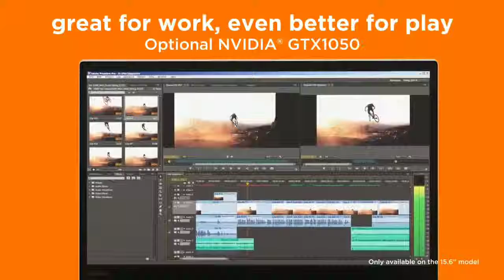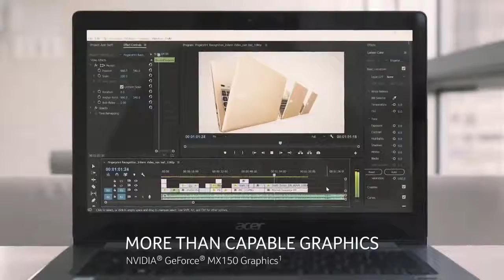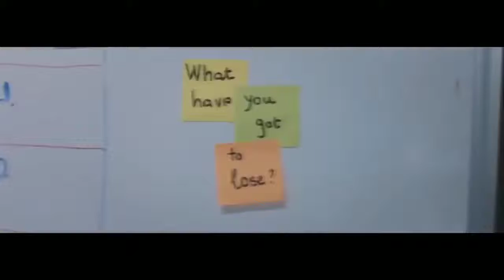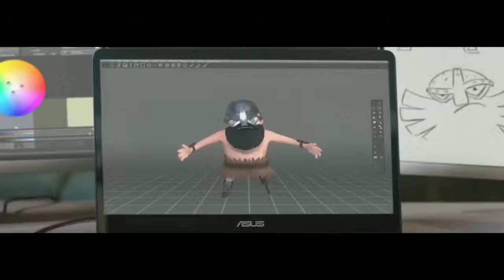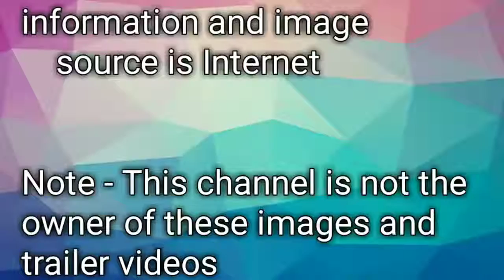Top 4 Laptop of 2018-2019